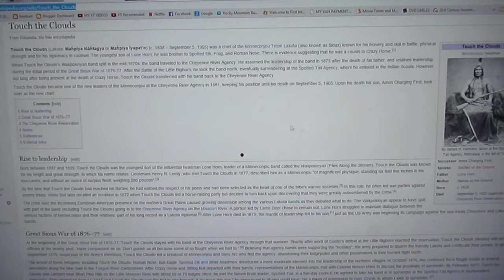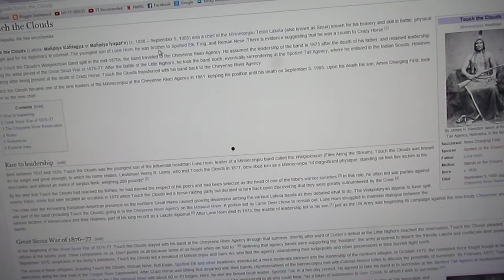Touch the Clouds - Updating on the 3 foot tall warrior clay I'm doing